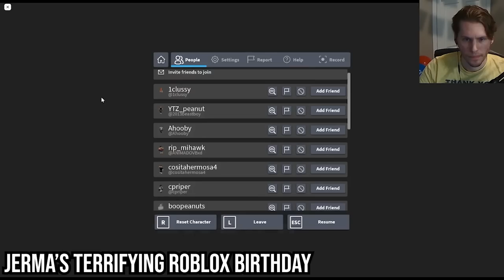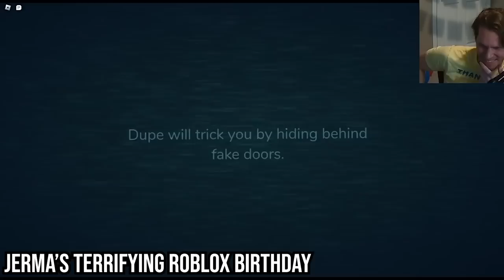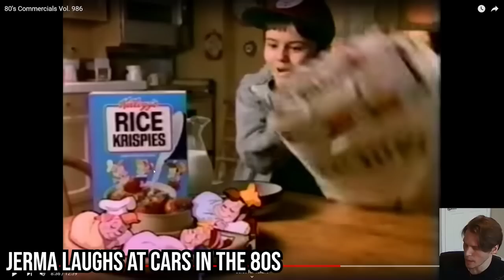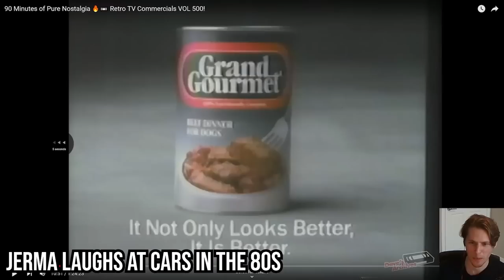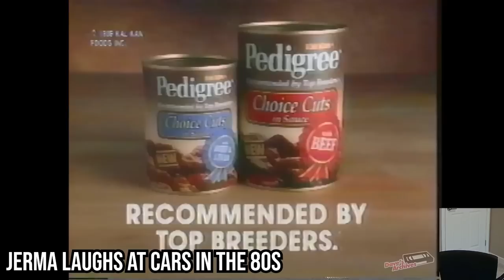Best of 2ndjerma (April 2023)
Apri-Andy